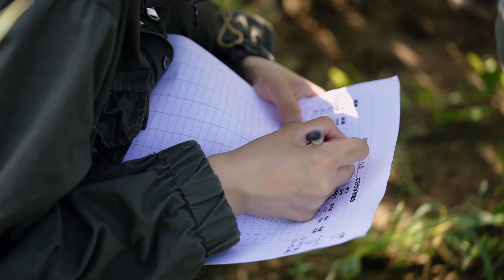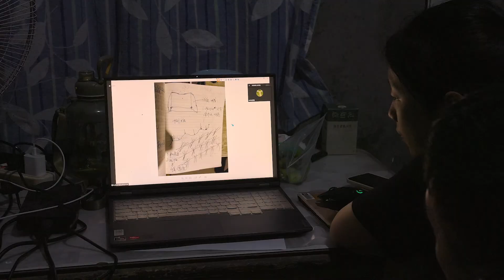Documentary in Sinhala: Secrets Behind China's Poverty Alleviation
Lanka Courier seeks to serve the broader national interests of Sri Lanka, providing an important impetus for the formulation and promulgation of steady national policies based on civil and intellectual differences, mutual respect and mutual acceptance.